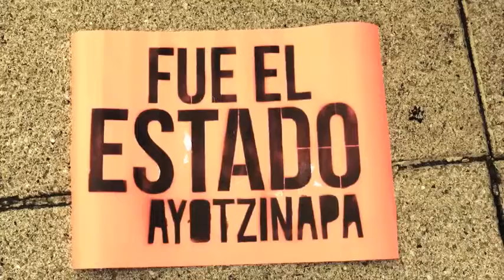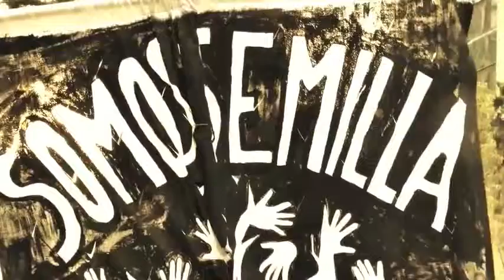SUEÑO SOMOS 43